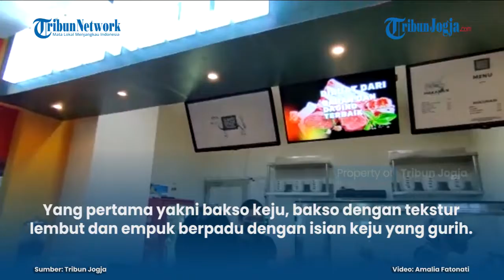MENCICIPI ANEKA VARIAN BAKSO DI OUTLET ANYAR BAKSO ROSSO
Bakso Rosso membuka gerai pertamanya di Yogyakarta yakni di foodcourt lantai 2 Hartono Mall, pada Jumat (21/5/2021). Bagi para penggemar kuliner bakso, menu yang disajikan di Bakso Rosso wajib dicoba.

Bakso yang menjadi andalan yakni bakso keju dan bakso mercon. Ada juga jenis bakso lainnya yakni bakso isi telur ayam kampung, bakso halus kecil, bakso urat, hingga bakso goreng.

Menarik, pengunjung bisa memilih sendiri masing-masing jenis bakso yang diinginkan. Termasuk pilihan mie dan menu pendamping seperti siomay hingga  daging iga...